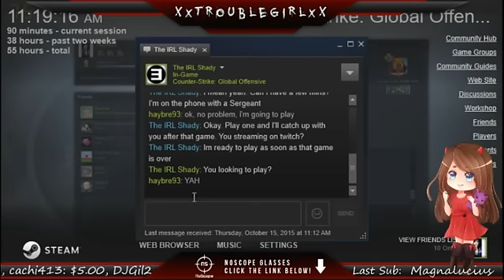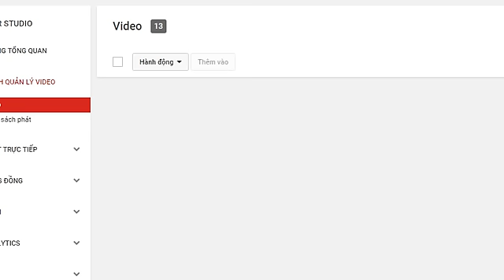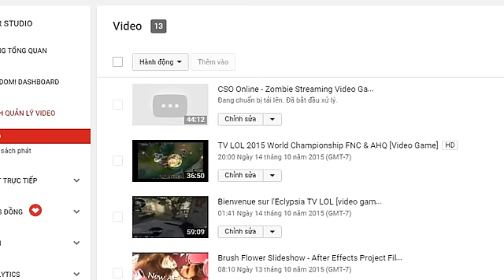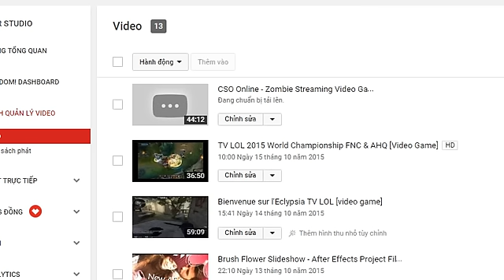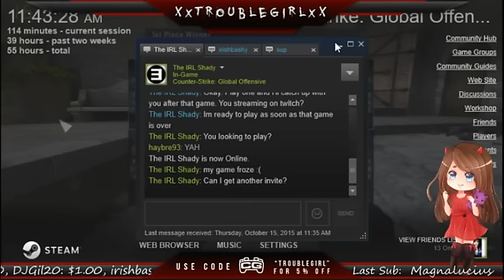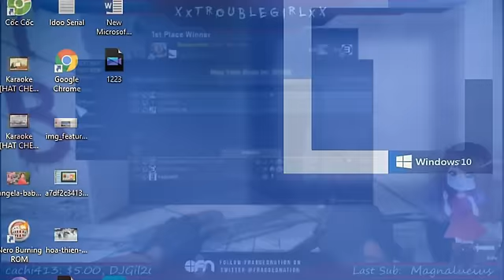CSO Gaming - Trouble Girl [Video Game]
CSO Gaming - Girl Cute [Video Game]